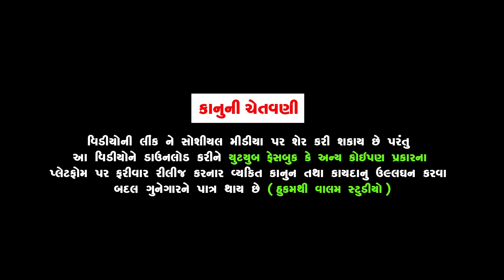ઘરમાં દિવાળીનો હિસાબ ચાલુ છે | Gharma Dowali No Hisab Chalu Chhe | Deshi Gujrati Comedy Video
Actor :
Khodidas Makvana (Keshav)
Mansukh Dhapa ( Vandho Tolo)
Alpesh (Dhingo)
Bhautik Vyas

Story : Paresh Vyas (Valambhai)
D.O.P : Paresh Vyas (Valambhai)
Editing : Paresh Vyas (Valambhai)
Director : Paresh Vyas (Valambhai)
Producer : Paresh Vyas (Valambhai)